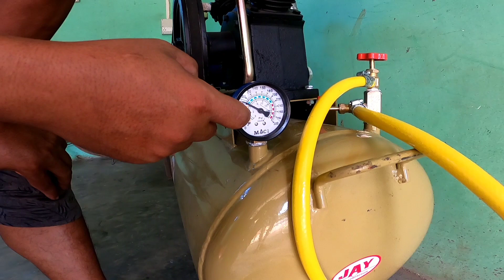Prekjek jo non ke lang ik tha🚛🙏